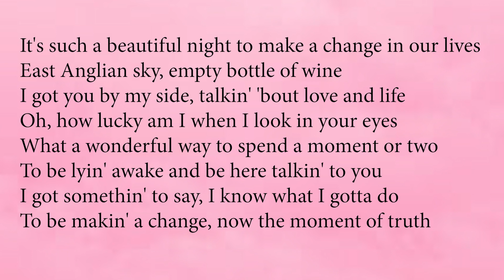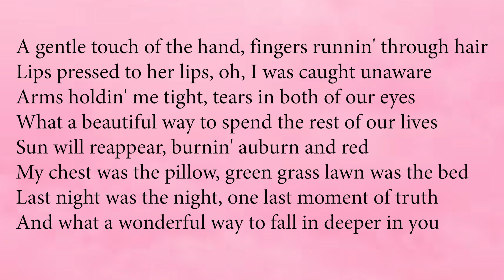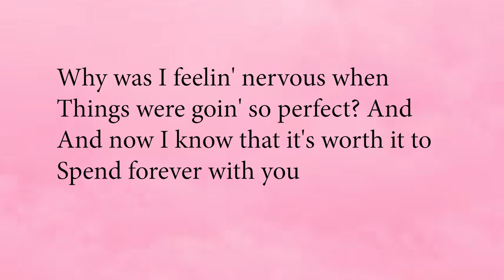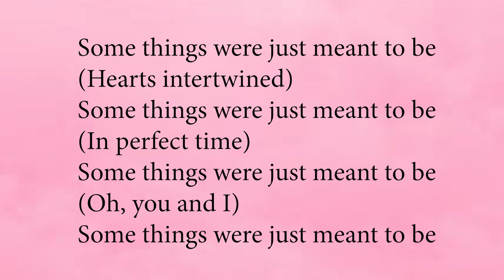One Life - Edsheeran